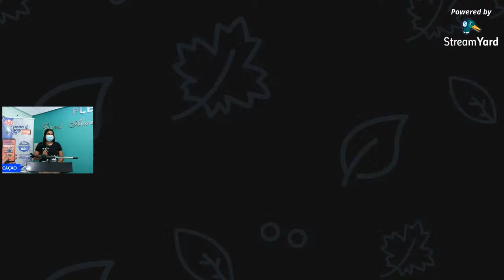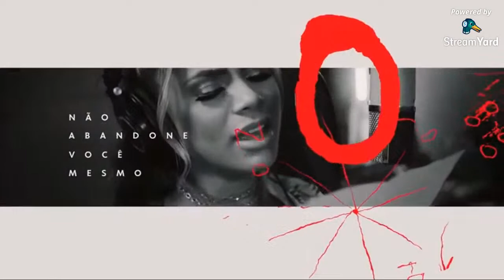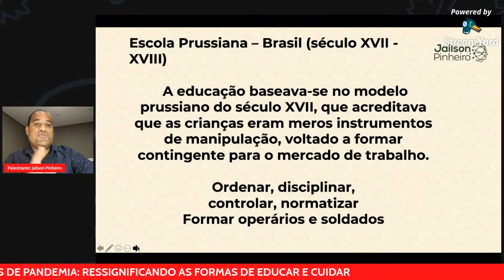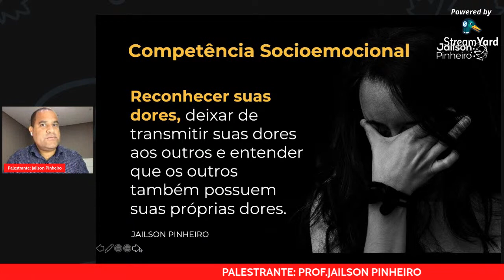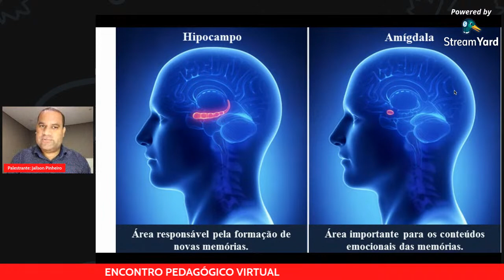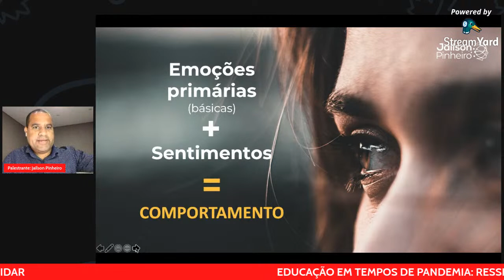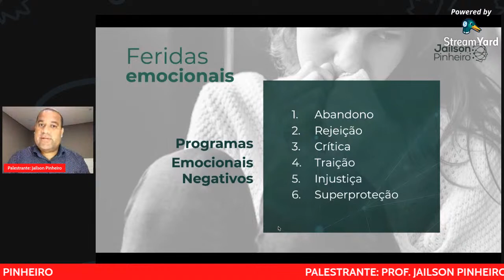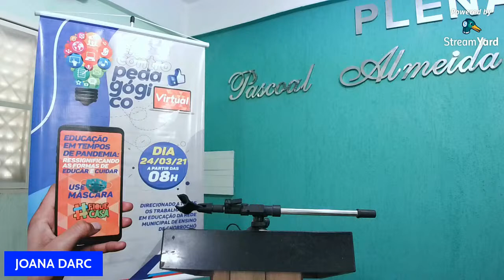ENCONTRO PEDAGÓGICO VIRTUAL 2021